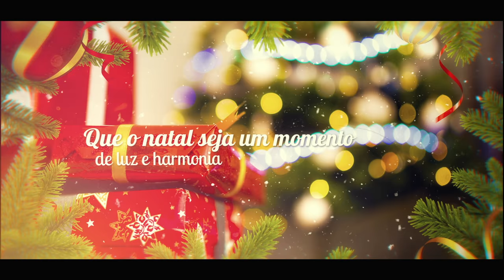Feliz Natal e Prospero Ano Novo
Sua Associação de Benefícios
Lhe deseja

Um Ótimo
Dia de Natal

Agradecemos a Sua Confiança
Dedicada durante esse ano

Que o natal seja um momento
De luz e harmonia

É que no próximo ano

Possamos compartilhar juntos
Suas conquistas

Que as promessas de
Deus se cumpra em sua vida

Em sua empresa,
Em seus empreendimentos.

Que todos seus desejos
Se realizam nesse natal.

Durante esse ano
Você foi mais que um associado

Foi um amigo
Um companheiro

Que acreditou em nosso trabalho
E nos presenteou com sua confiança.

E que o sorriso
Seja a porta de entrada

Para sentirmos
Os melhores estímulos em 2017

E que o espirito do natal
Se propague por todos anos!

Viva o nascimento de
Jesus Neste Natal!

Gestão GMA Administradora Oficial da Sua Associação de Benefícios